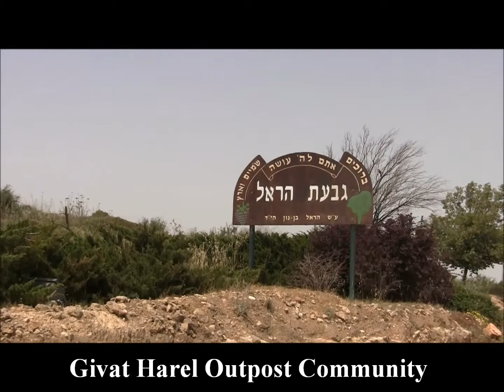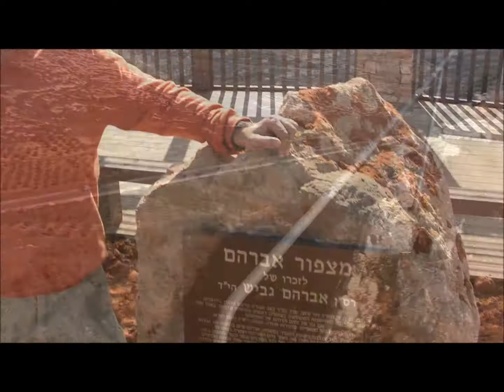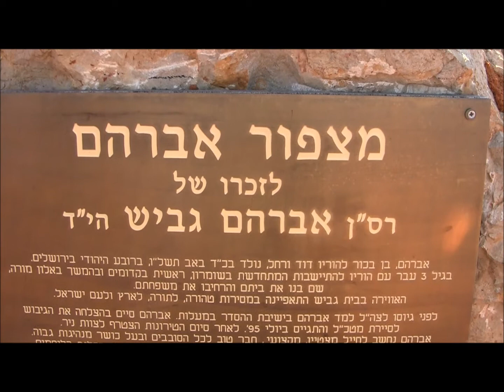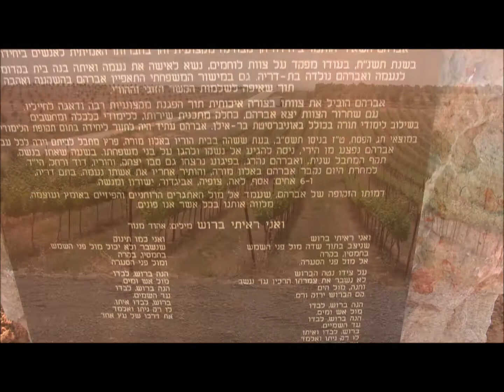Beautiful Givat Harel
B"H Givat Harel Jewish outpost settlement community is an excellent example of the success of the religious Zionist spirit based on conviction and great Emunah in Hashem. The struggle to turn this community into a success story comes from Jews who understand their mission and have advanced the cause of G-d here in Judea and Samaria the Land of G-d or as some say the west bank. Givat Harel is home to the Gvaot Winery.